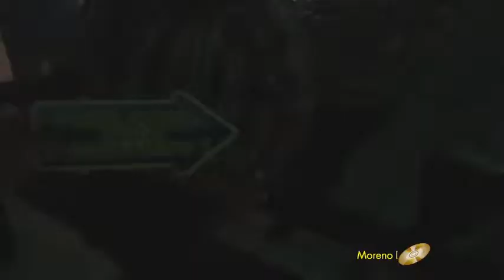15 anos Thaina no Solar de Gração - Moreno DJ